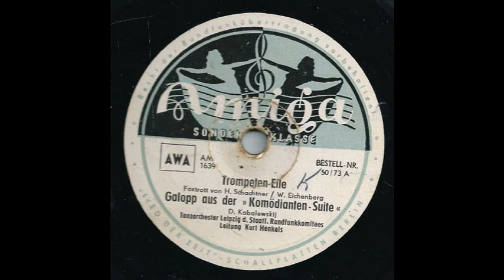50 073a Trompeten Eile & Galopp aus der Komödiantensuite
Tanzorchester Leipzig Des Staatlichen Rundfunkkomitees Leitung Kurt Henkels